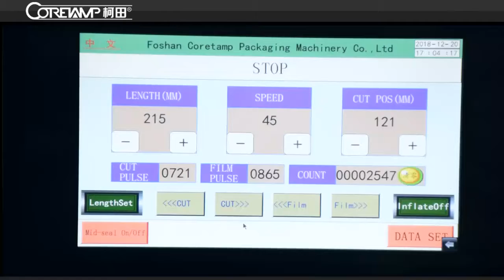KT-400 Automatic packing machine for box labelling